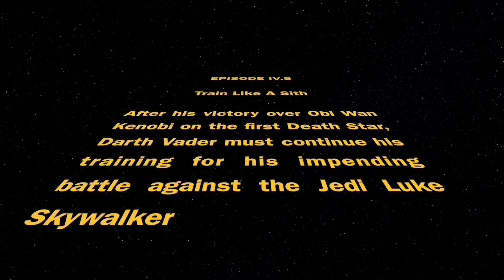Train Like A Sith Lord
This video contains elements that do not belong to me. All rights remain with the rights holder.

This video was filmed by Saluki Video Services for the Saluki Stadium Eclipse Show on Aug. 21, 2017 at Southern Illinois University Carbondale (SIUC).  It was the lead feature in a segment entitled "Train Like An Astronaut" where the SIUC Dept. of Kinesiology covered issues related to astronaut fitness prep for space travel, as well as fitness maintenance during extended space missions.    The script was written by SIUC Dept. of Kinesiology Associate Professor and Head Saluki Spirit Liaison, Dr. Phil Anton.  The video additions (Vader's voice enhancements/breathing, graphics, opening scroll, music, etc) were all created/added by Saluki Video Services' Sam McGlone, Brad Gray, and Robert Hisgen.  Special thanks to SIUC Recreation Center Assistant Director Jeff Goelz ("Front Desk ID Checker"),  Saluki Swimming & Diving Head Coach Rick Walker, and Dept. of Kinesiology Exercise Science student Hunter Sample (Vader) for showcasing their acting skill (Vader was voiced by Dr. Anton using a special technique that involved the use of a Yeti cup).

This was truly a team effort.    Saluki Spirit is alive and well!